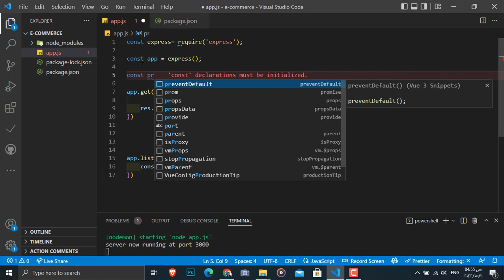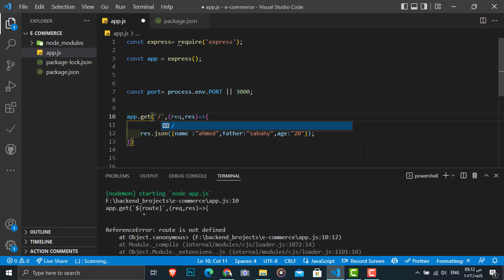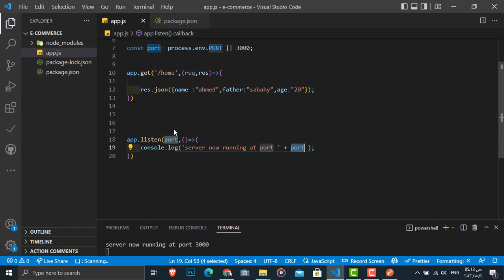2- process.env.PORT , complete _ E-commerce , Rest Api (Node js , Flutter ) بالعربي